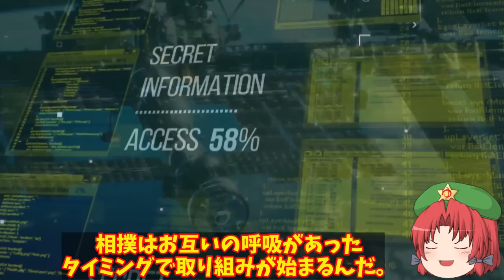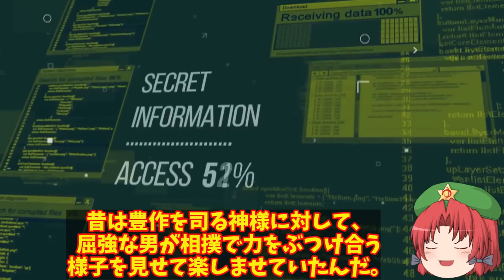露海軍潜水艦から巡航ミサイル発射！日本海で通常動力型潜水艦から発射実験に海自も対応？【ゆっくり解説・軍事News】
引用・転載「出典：海上自衛隊ホームページ」
引用・転載「出典：航空自衛隊ホームページ」
引用・転載「出典：陸上自衛隊ホームページ」